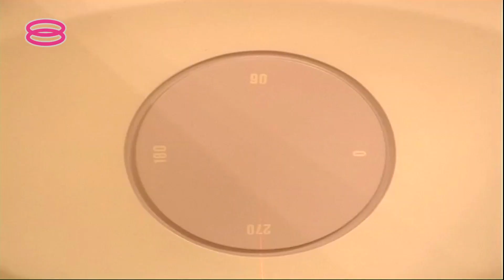【每年料增逾6万癌症患者 卫长忧部分病患延误治疗】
我国癌症患者逐年增加，卫生部预计，接下来每年可能会有超过6万6千名癌症新病患，比去年预计的4万9千名患者要来得多。

卫生部长凯里指出，一些患者确诊后选择接受传统或另类疗法，而不是到医院接受专业治疗，这可能会延误治疗。